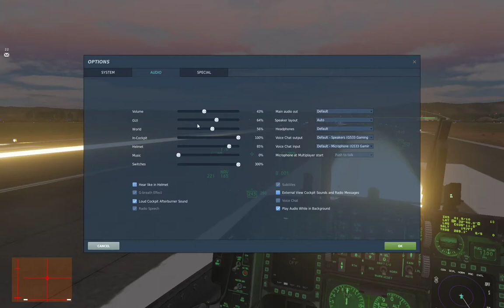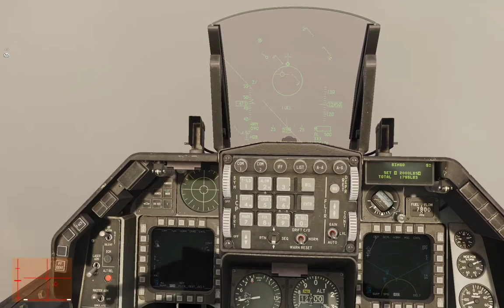DCS: F-16C - AMVI PVE campaign - CAP mission over the Golan heights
f-16C CAP flight (Springfidld 2):
1 - IAF.ViFF[Alon]
2 - IAF.Grumpy (David)
3 - IAF_Amir

C2 and Staff:
Agency ID AOR Operator
RAMAT DAVID TOWER | GRAY6 | Ground + Tower | IAF_Yuval + (S.Ten. Mercury)
OVERLORD Checkin | ORANGE2 | Checkin all units | S.Ten. Mercury + S.Ten. Nightwolf
OVERLORD | ORANGE7 | South Sector | Cap. Vinci + (WildcatsKnife)
OVERLORD In Flight Report | BLACK1 | S.Ten. Mercury + S.Ten. Nightwolf

result - 8 bandit was shot down

0:00 - takeoff
1:19 - 2 x SU-25T
2:59 - 2 x MIG-23
4:40 - 1 x MIG-23
11:55 - 3 x MIG-29
17:39 - landing
21:06 - taxi to gate